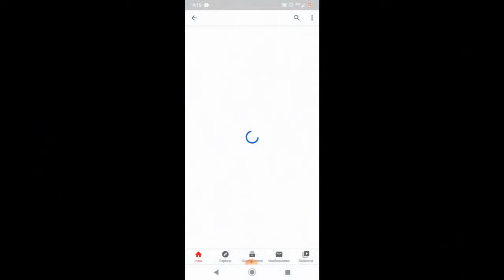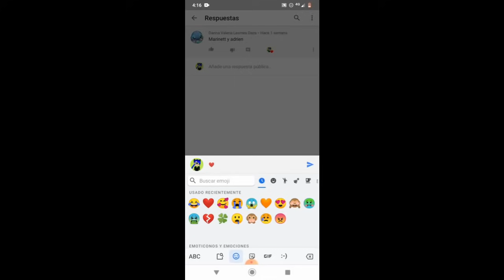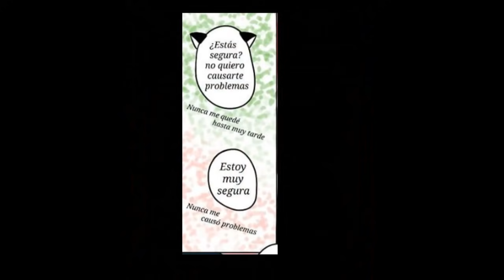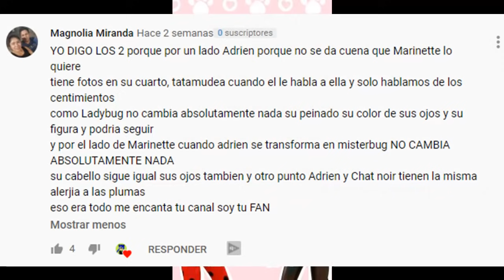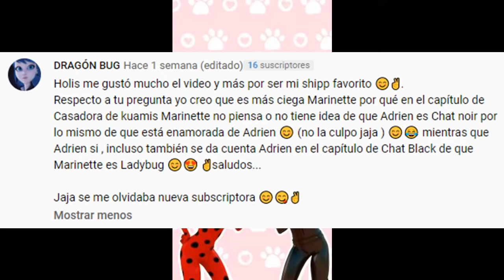[Bajo la lluvia: una revelación gatuna] FANDUB MIIRACULOUS LADYBUG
Gracias a Mica por permitirme doblar uno de mis comis favoritos.
¡No dejen de visitarla y mandarle saludos en mi nombre!

No olviden ir a visitar a Lintara  (link justo abajo) la creadora de mi nueva foto de perfil y el banner:

Si te gusta mi contenido te dejó algunos vídeos ya subidos al canal ¡Te van a encantar!